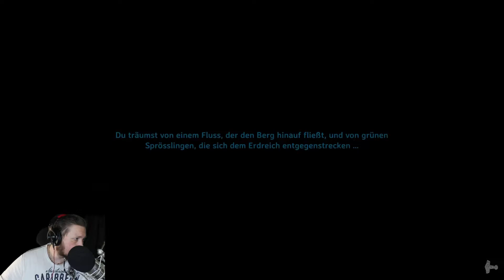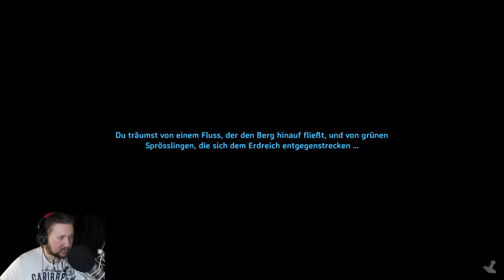Ein neues Heim ensteht - Valheim Koop Let's Play #021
Tach auch,
Valheim im Multiplayer.
Mehr Interaktion, mehr Aufbau, mehr Abholzen und mehr dummes Gelaber.
Das klingt doch nach mehr Spaß ;-)

Tha_Pa und ich begeben uns von nun an gemeinsam auf die Suche nach dem Weg um nach Valhalla zu gelangen.

Wie wir uns dabei anstellen, was wir so erleben und ob wir es jemals schaffen werden, eine ordentliche Basis zu bauen, all das werdet ihr hier erfahren.

Und das beste ist, ihr könnte es euch direkt auf 2 Kanälen antun... ähm schauen. :D

Viel Spaß beim Kaputtlachen.

Game Status:
Early Access
Entwickler:
Iron Gate AB
Publisher:
Coffee Stain Publishing
Du willst selber ein Wikinger werden: